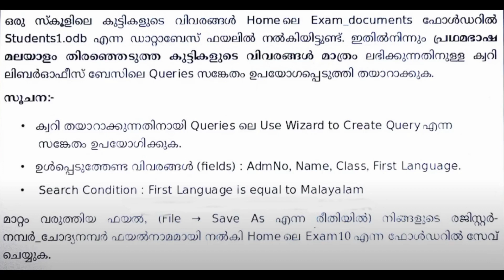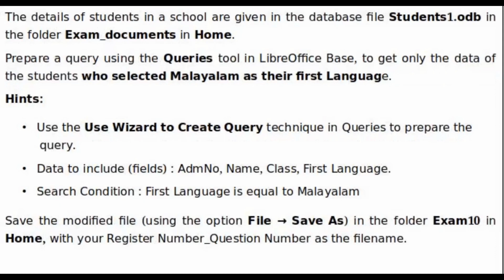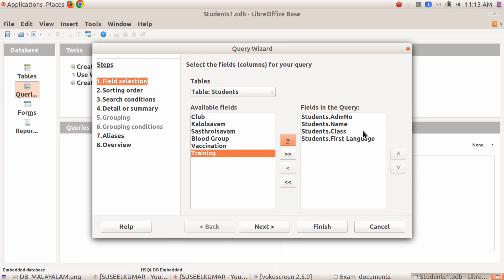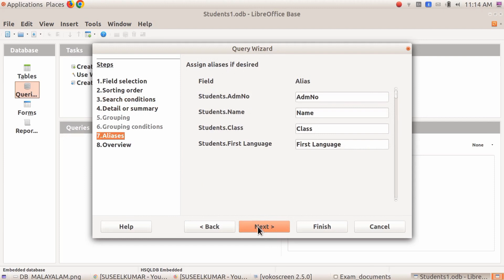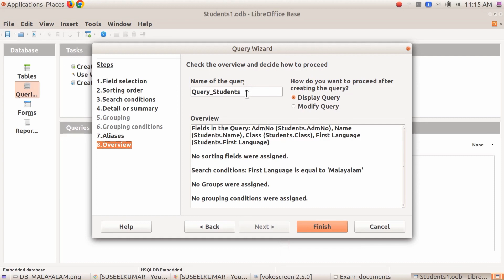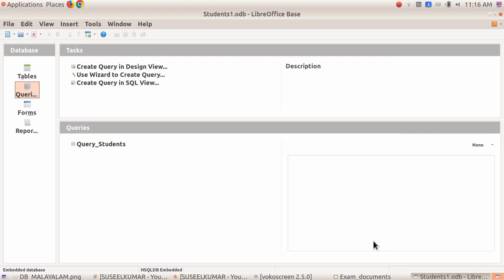DATABASE QUERY 1, FIRST LANGUAGE MALAYALAM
DATABASE QUERY 1, FIRST LANGUAGE MALAYALAM,  SSLC IT EXAMINATION 2023 MODEL QUESTIONS